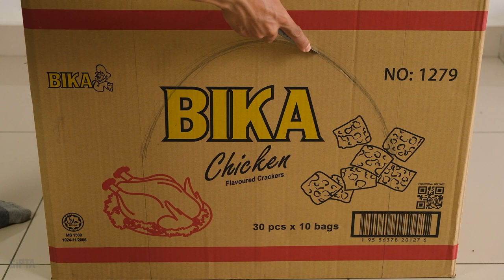DIY I How to Make a Cardboard Castle I Playhouse I Box Forts Ideas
//MATERIALS :
○ Hot glue gun
○ Hot melt glue gun
○ Self adhesive PVC wallpaper
○ Utility knives
○ Utility knives
○ Mounting board
○ Wrapping paper sheet
○ Cutting mat
○ Steel ruler
○ Used Cardboard